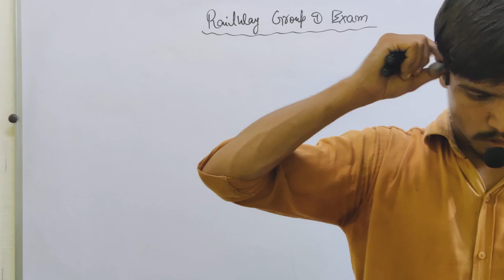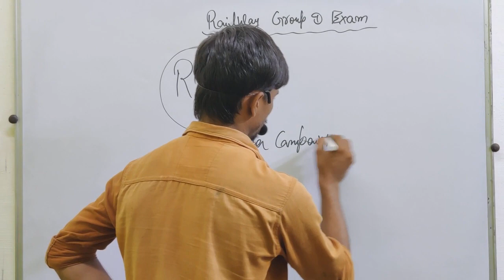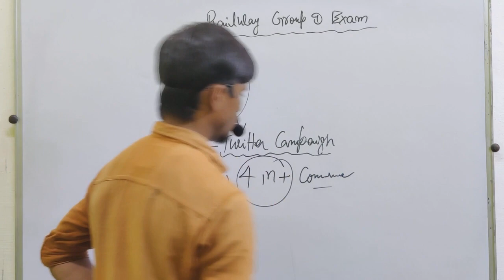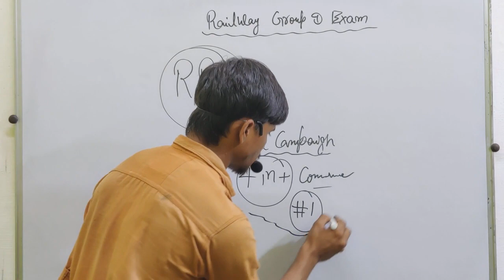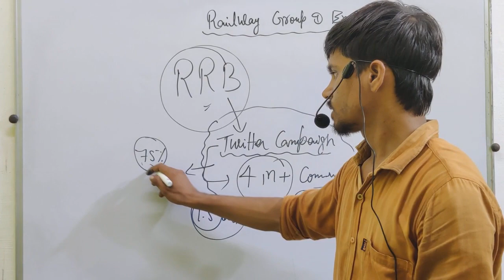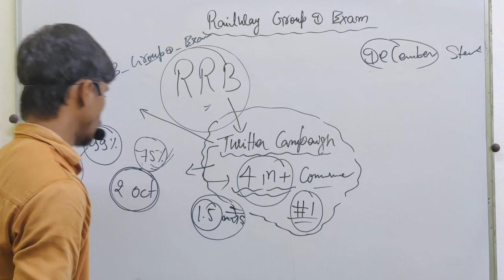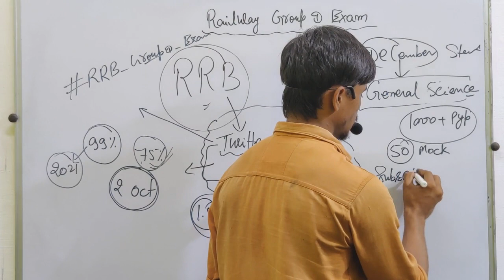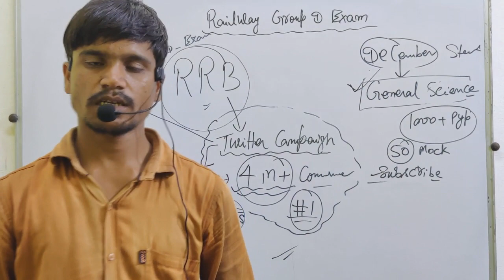Railway Group D Exam Notice Out? Railway Group D Exam Date Declared/RRB Group D Exam Notification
Shubham Dixit:
Shubham Dixit:
rrb previous year paper analysis
rrb ntpc precious year paper analysis
Ntpc je previous paper 2
Ntpc raliway previous paper 2021
Ntpc railway exam date
Railway ncpt math by dixit sir
Railway ntpc reasoning by dixit sir
Ntpc railway syllbus 2020
Railway ntpc general science
Rrb ntpc admit card rrb ntpc railway exam date

Ntpc rrb exam date

Ntpc paper 2020

Rrb railway paper 2020

Railway ntpc set in hindi

Railway previous group d year question paper pdf

Rrb ntpc droup d previous year

paper question paper in english

Railway group d ntpc previous paper 2020

Rrb ntpc group d previous paper

Rrb group d previous year question paper in hindi

Group d rrb railway pervios paper

Group d railway previous paper in bangaali

Group d ntpc previos paper 2019

Group d railway rrb previous paper in hindi pdf

Rrb group d paper previous in hindi pdf

Rrb group d ntpc railway paper in english

Group d previous math pdf

Rrb group d previos paper in english

Railway group d ntpc previous paper in hindi

Ntpc paper 2020

Railway ntpc group d result

Ntpc rrb railway login

Ntpc railway full form recover

Railway ntpc group d notification

Rrb ntpc railway grpup d admit card

Ntpc rrb group d login

Ntlc railway rrb group d full form

Ntpc rrb group d railway notification

Rrb ntpc railway admit card

Rrb ntpc railway group d exam date

Rrb ntpc railway group d salary

Ntpc railway group d admit card

Rrb ntpc railway group d science

Ntpc group d railway science question

Railway ntpc group d question in hindi

Rrn ntpc group d railway schedule

Ntpc railway group d scoence syllubus

Group d railway ntpc quiz

Railway science book for exam

Rrb ntpc railway math

Ntoc rrb railway question paper

Rrb group d science book

Rrb group d science question

Ntpc railway pdf

Ntpc pdf science in hindi

Ntpc railway syllubus

Ntpc railway group d science syllabus

Rrb je ntpc railway pdf

Je railway ntpc group d question

Rrn ntpc math pdf

Rrb ntpc railway science quiz

Railway ntpc science question pdf

Railway je science question pdf in english

Railway ntpc group d science question in hindi

Railway ntpc science question paper in hindi

Rrb railway ntpc group d question

Rrb science question group d

Rrb ntpc railway science question

Railway ntpc math pdf

Railway rrb ntpc question in hindi

Ntpc railway group d science

Ntpc railway notes

Ntoc railway rrb science pdf in hindi

Ntpc science question pdf

Ntpc railway pdf in hindi

Ntpc railway science syllubus of 2020

Rrb science question 2019

Railway ntpc group d general science

Railway ntpc question in hindi

Ntpc railway science

Railway ntpc group d paper

Ntpcrailwaygroupdgeneral sciencepdfrofrrbgroupdrailway

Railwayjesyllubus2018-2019